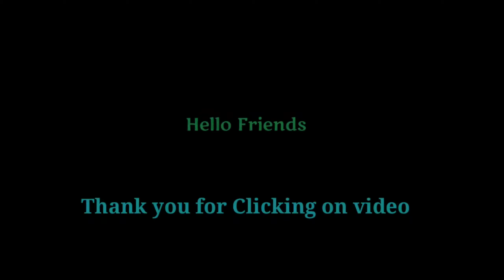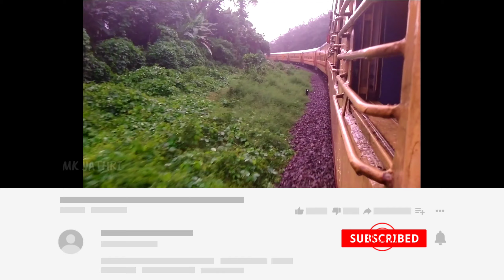Earliest morning journey in Western ghats, Indian Railways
This video capture between Bagavathipuram to Avaneshwaram
Earliest morning journey

Western_ghats_Indian
Kollam_Express
MK_Yathri